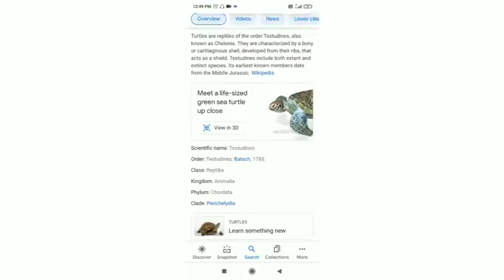HOW TO VIEW ANIMALS IN 3D EFFECT IN GOOGLE